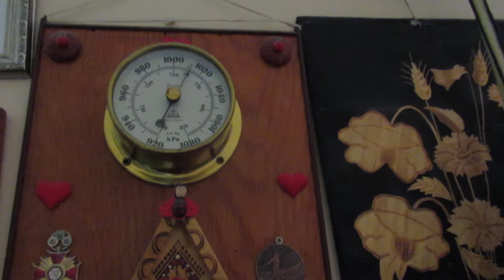JAROMIN - DPS : Wesoła Ciotka z samego rana - lubi się bawić piórkiem od bociana : 15.07.2018/9:36 .